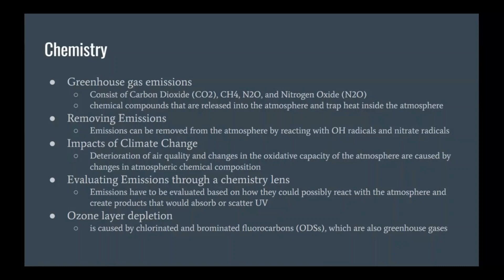Chemistry Of Climate Change by Katherine Kligys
Chemistry Of Climate Change